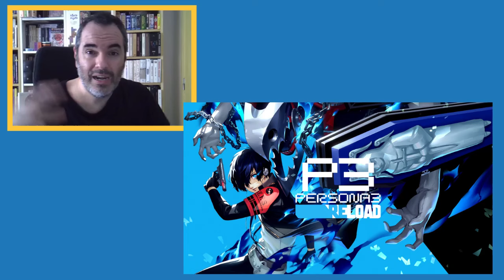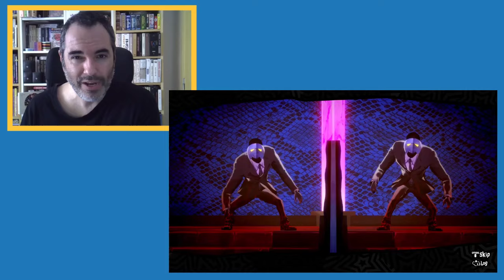Persona para dummies. ¿Cuál es el orden de esta saga de videojuegos?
Otra saga de esas que, o la llevas al día, o resulta muy fácil perderte: los videojuegos Persona llevan varias entregas, spin offs y remakes, como el más reciente Persona 3 Reload. Para no ir dando vueltas como una peonza, aquí tienes un Persona para Dummies. Un recorrido por toda la saga para que sepas por dónde empezar. Claro que no siempre tendrás la consola adecuada, pero en este vídeo podrás descubrir por cuál empezar en función de la plataforma de que dispongas. ¡Deja en comentarios cuál es tu entrega favorita de Persona!